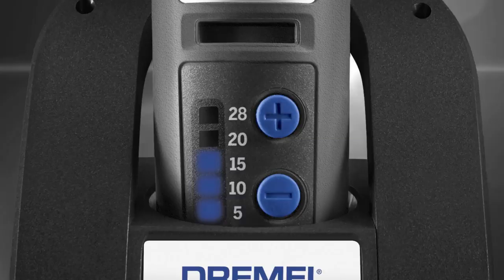Introducing the Dremel Micro 8050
to learn more about Dremel tools!

With surprising power that lets you cut metal with ease, the Dremel 8050-N/18 Cordless Lithium-Ion Micro Rotary Tool Kit is the perfect combination of size, ergonomics and power that make it the ultimate tool for both precise and light duty DIY tasks. Designed to be held between the thumb and forefinger like a pencil, the Dremel Micro allows a grip that is close to the work-piece for superior maneuverability and control. The Dremel Micro is powered by an integrated high capacity Lithium-Ion battery for longer run time with no memory effect. Optimal speed control on the Dremel Micro is especially user-friendly with five various speeds to choose from to enable it to adapt to each application.